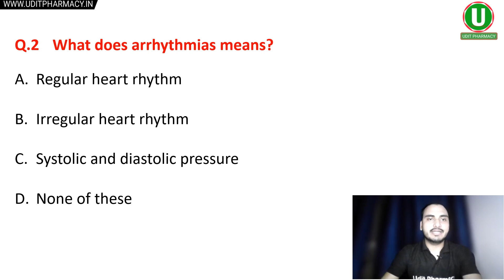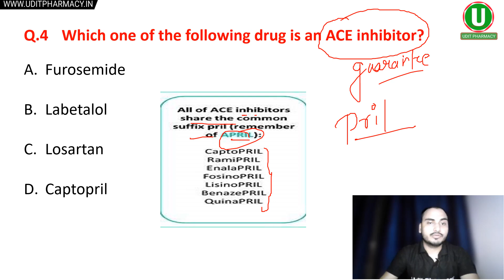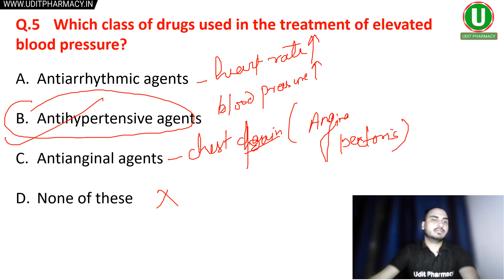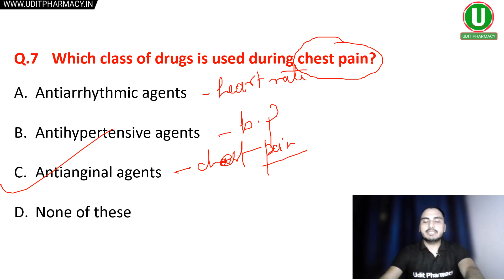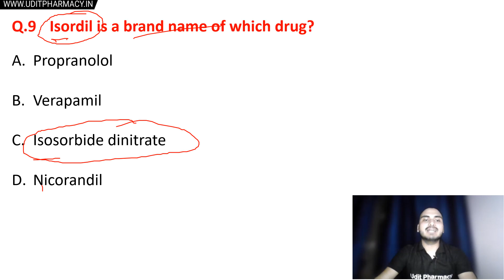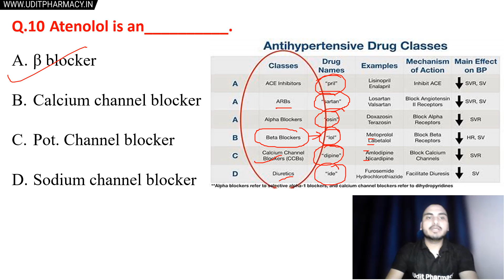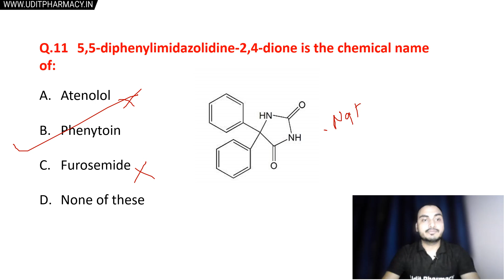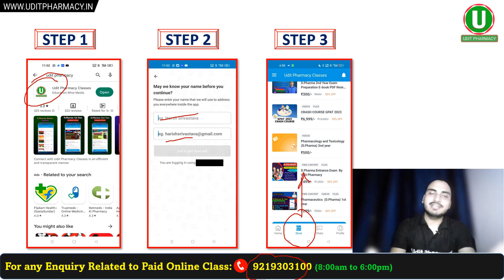Chapter-7 । Pharmaceutical Chemistry Top 10 MCQ । D Pharma 1st Year । Pharmaceutical Chemistry MCQ